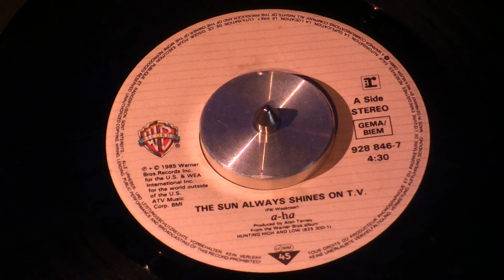A-ha - The Sun Always Shines On T.V.